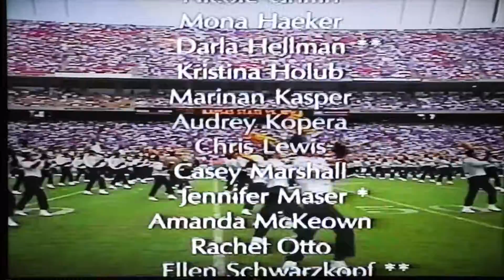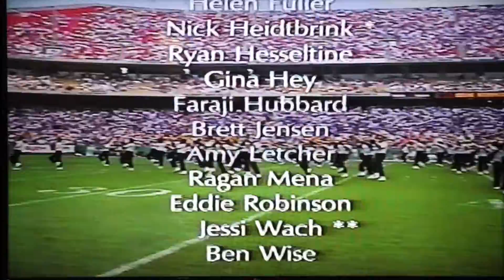11:11:2000 Recognition and Credits